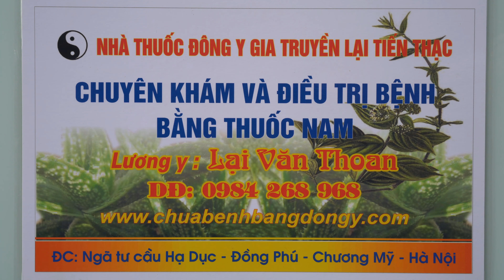CHỮA KHỎI GÃY XƯƠNG ĐÙI - VỠ MÂM CHÀY KHỚP GỐI NHỜ THUỐC NAM GIÚP BỆNH NHÂN MAU BÌNH PHỤC